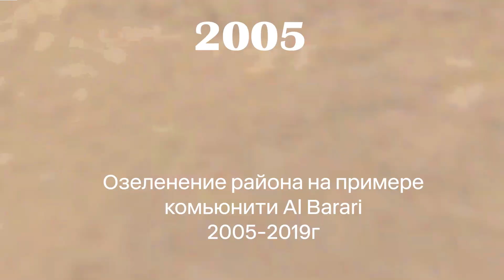Районы Дубая - Al Barari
Al Barari - это цветущий оазис посреди пустыни, удалённый район Дубая, заезжая в который, можно представить, что ты где-то в восточной азии, а не на аравийском полуострове!